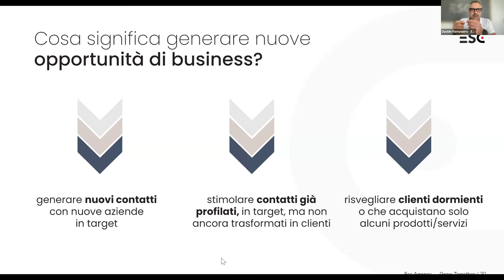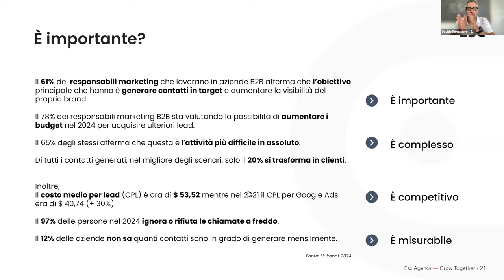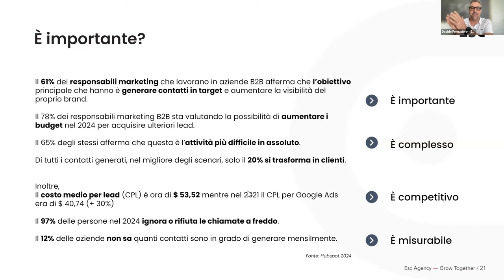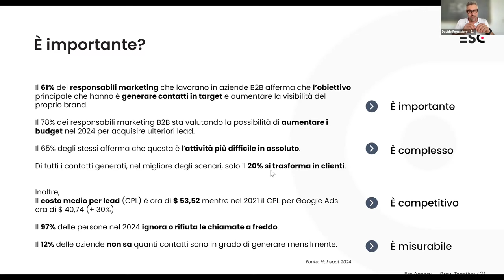Strategie e Canali per Generare Nuove Opportunità e Lead nel B2B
Scopri le strategie correte per acquisire lead B2B di qualità attraverso i canali digitali.
In questo video, esploriamo l'intero processo di generazione di opportunità di business, dalla definizione di cosa significa realmente "generare opportunità" fino alle tecniche più efficaci per farlo.
Imparerai:
• Come identificare e raggiungere nuovi contatti in aziende target
• Strategie per riattivare il tuo database esistente di contatti
• Tecniche per risvegliare clienti dormienti e massimizzare il cross-selling
• L'importanza della segmentazione dei canali e come implementarla
Basandoci su una ricerca HubSpot che ha coinvolto 150.000 direttori marketing, analizziamo i trend di investimento nella lead generation e le sfide che le aziende affrontano. Scoprirai perché, nonostante i costi crescenti, le aziende continuano a investire in questa attività cruciale.
Esaminiamo anche l'efficacia di metodi tradizionali come le chiamate a freddo e discutiamo come misurare correttamente l'efficacia dei vari canali di acquisizione.
Che tu sia un marketer B2B, un imprenditore o un professionista delle vendite, questo video ti fornirà insights preziosi per ottimizzare la tua strategia di lead generation. Non perdere l'opportunità di migliorare il tuo approccio al marketing B2B!